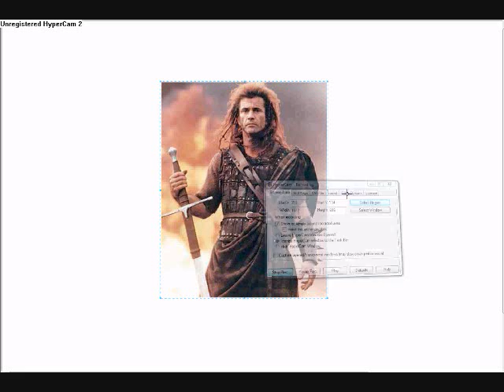mel gibbson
this is what i would do if i got mel gibbson alone in a room.
good day-tally hall